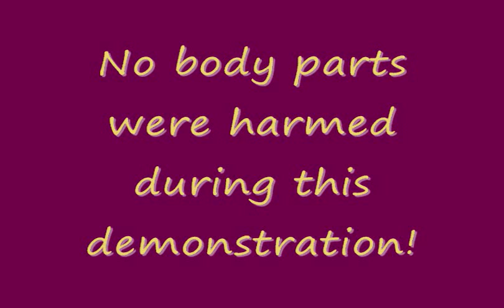Buzz Saw at CI Cubfest 2009 - By Barnyard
Here is how you cut your wood years ago. A team effort sure made the job go faster.